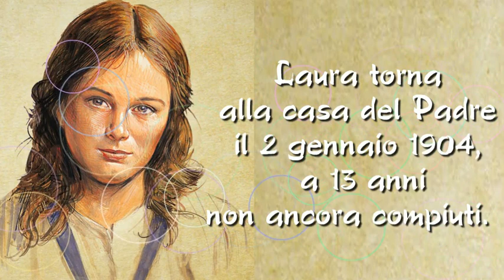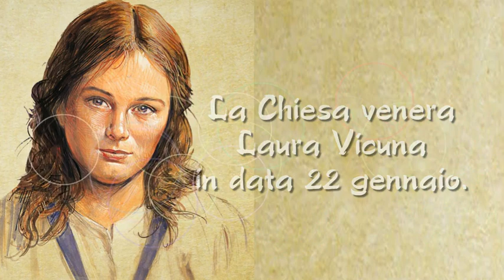LAURA VICUNA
Un omaggio a Laura per la sua festa con preghiera.